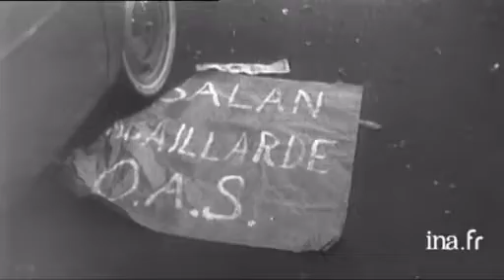C'était comme un rêve : juillet _ septembre 1962